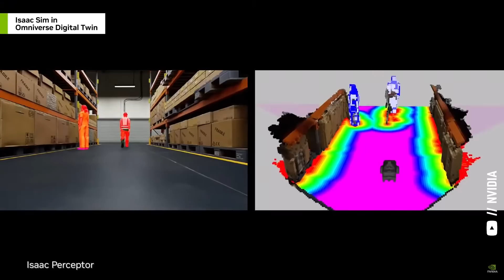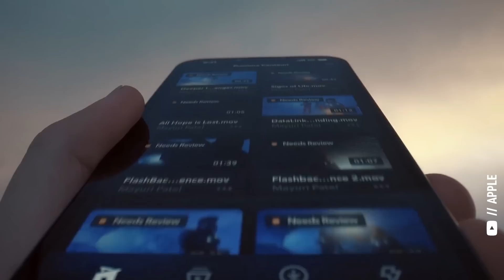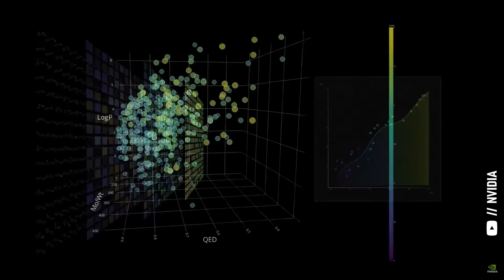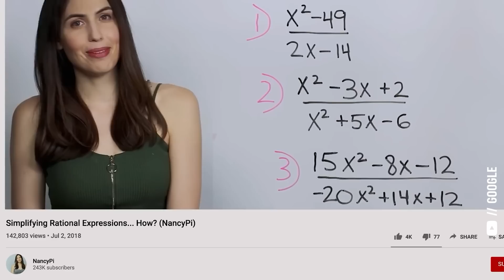NVIDIA CEO Jensen Huang Leaves Everyone SPEECHLESS (Supercut)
Highlights of nvidia ( nvda stock ) Founder and CEO Jensen Huang speaking at Stanford Institute for Economic Policy Research (SIEPR). Highlights include why Nvidia dominated generative AI after openai released chatgpt , why they still have no serious competition, the story behind Jensen Huang's leather jacket, and much more.

Timestamps for this Nvidia & Stanford supercut:
00:00 NVIDIA AI Chips Now And In 2029
05:46 Why NVIDIA Has No Real Competition
08:06 Why NVIDIA Will Keep Dominating AI
11:28 Pain & Suffering - Advice for Entrepreneurs
13:09 The Truth Behind Jensen's Leather Jacket